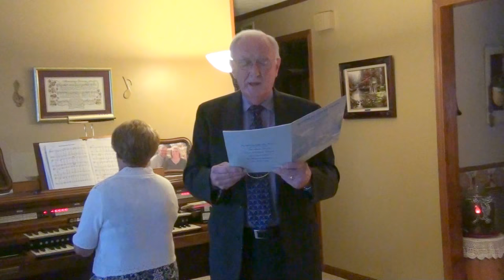He'll Furnish the Grace Sung by Steve Foster- Organist Sandy Foster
He'll Furnish the Grace - sung by Steve Foster accompanied by organist Sandy Foster

This song was written by and Old Fashion King James Bible  Preacher. It is sang in the conservative churches and people. A very good song with precious words that stir the heart.